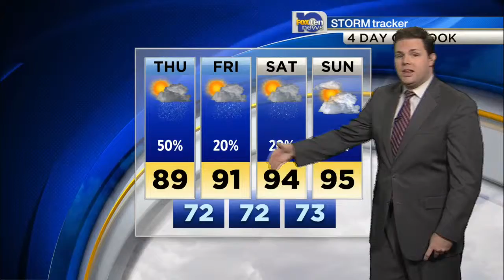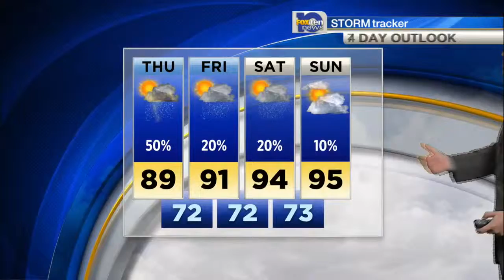Michael's Thursday Forecast